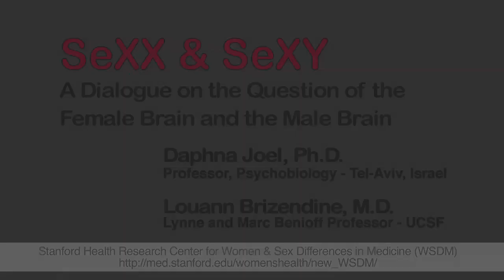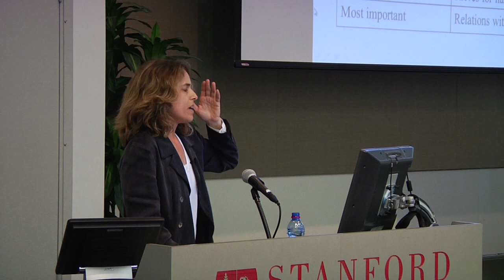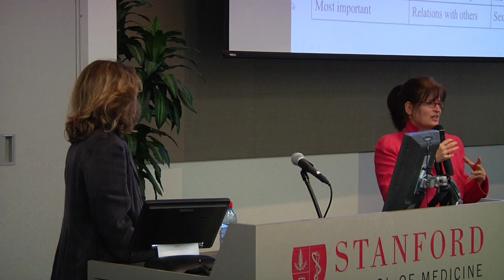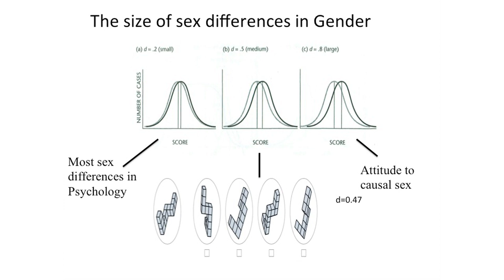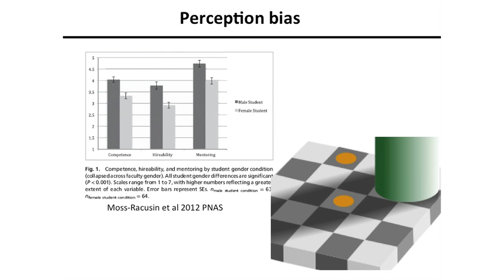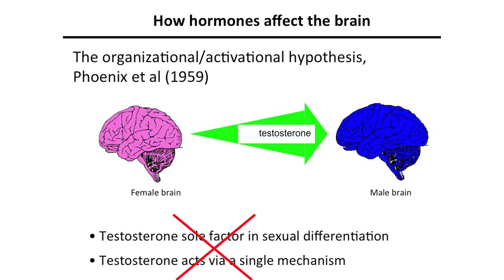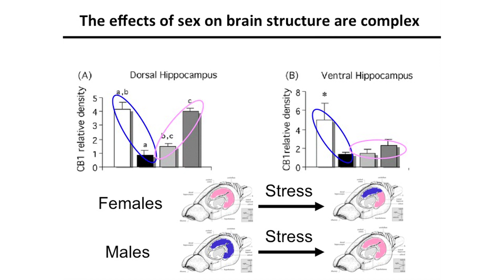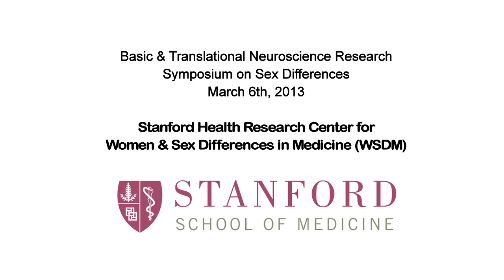WSDM- SeXX and SeXY: A Dialogue on the Question of the Female Brain and the Male Brain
Basic and Translational Neuroscience Research Symposium on Sex Differences:
Louann Brizendine, MD - Lynne and Marc Benioff professor, UCSF
Daphna Joel Ph.D - Professor, School of Psychological Sciences and Sagol School of Neuroscience, Tel-Aviv, Israel